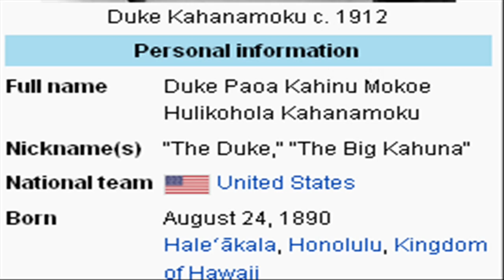Duke Kahanamoku Google Doodle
Today 24th August, 2015, the Search Engine Google is showing a Doodle for honoring  Duke Kahanamoku on his 125th Birthday.

Duke   Kahanamoku  was an American competition swimmer of ethnic Hawaiian background.  He was also known as an actor, lawman, early beach volleyball player and businessman credited with spreading the sport of surfing. Duke Kahanamoku was a five-time Olympic medalist in swimming.

Duke   Kahanamoku  was born on August 24, 1890 in Hawaii.
"Duke" was not a title or a nickname, but a given name. When Duke became a household name due to his swimming feats, many people assumed he was of Hawaiian royalty. It was assumed by many that he was a duke and that it was his title.

He is often credited with helping to popularize the sport of surfing

Duke Kahanamoku also gained fame for an amazing rescue of stranded fishermen off the coast of Newport Beach, California, in 1925.